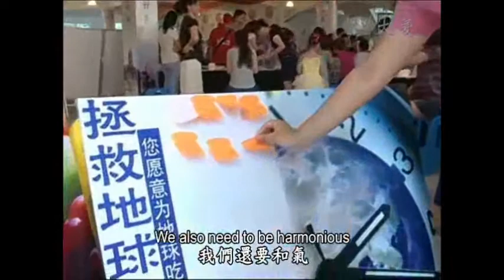2013年11月21日 - 人間菩提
合和互協